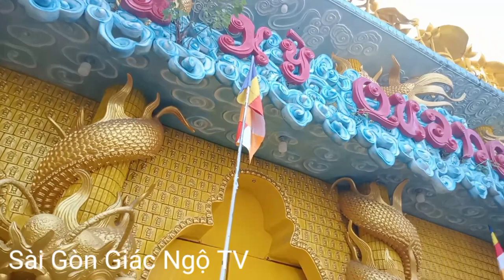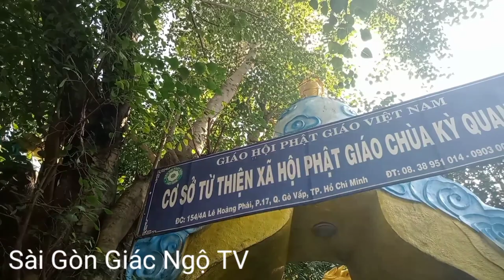Ngôi chùa độc đáo nhất tại Việt Nam _ Chùa kỳ quang 2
videos giới thiệu về chùa Kỳ Quang Quận Gò Vấp, những kiến trúc độc đáo của ngôi chùa mang đến hy vọng sẽ làm cho các bạn cảm thấy thích thú khi đến với nơi này,